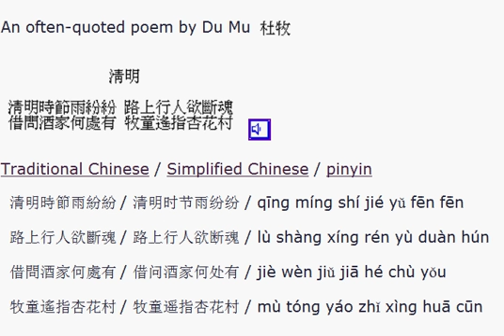Qingming - 清明 poem in Mandarin and Cantonese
tells why Qingming falls on 4/4 in 2008 to 2010 but on 4/5 on 2011
This peom is like this:
         清明
                by  杜牧
Traditional Chinese / Simplified Chinese / pinyin

清明時節雨紛紛 / 清明时节雨纷纷 / qīng míng shí jié yǔ fēn fēn

路上行人欲斷魂 / 路上行人欲断魂 / lù shàng xíng rén yù duàn hún

借問酒家何處有 / 借问酒家何处有 / jiè wèn jiǔ jiā hé chù yǒu

牧童遙指杏花村 / 牧童遥指杏花村 / mù tóng yáo zhǐ xìng huā cūn